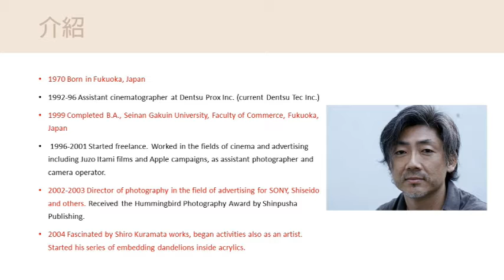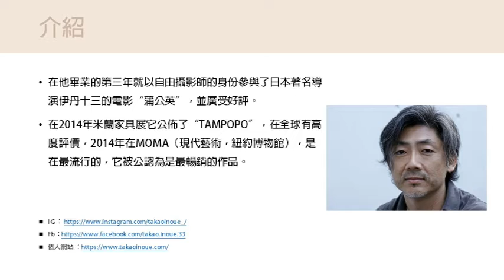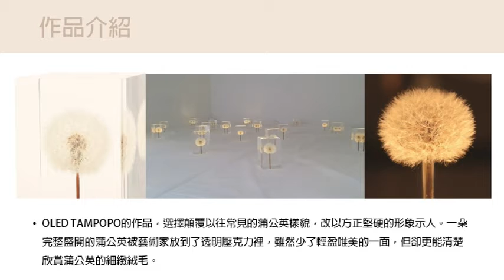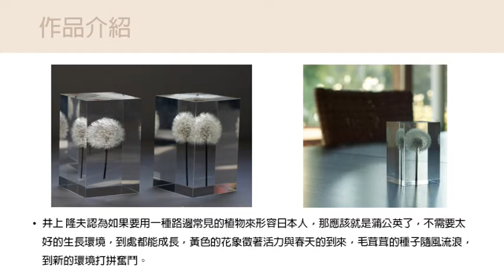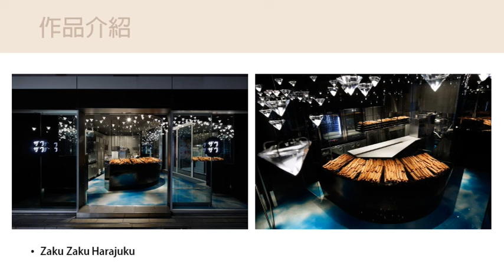10783005 周翊菁 日本設計師 井上隆夫